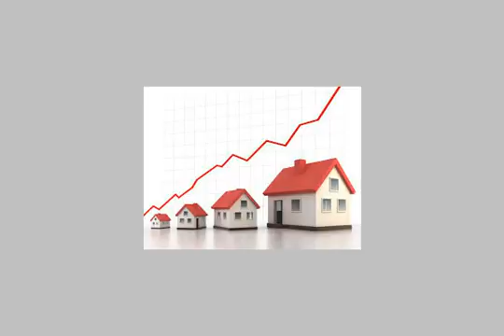office company for sale in kafr el sheikh - mlseg.com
- مصر / كفر الشيخ/ ع ش:الخليفه المأمون - Egypt Real Estate |    Kafr el-Sheikh |        Office / Company For Sale